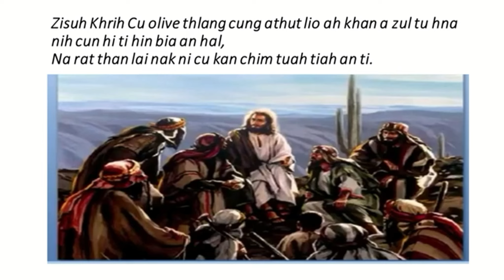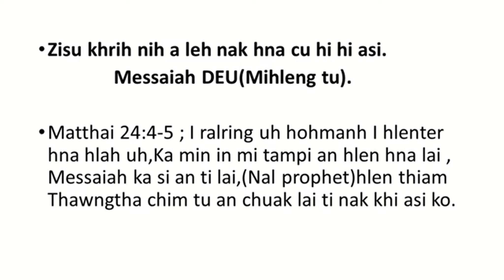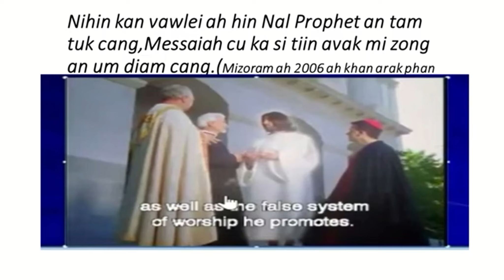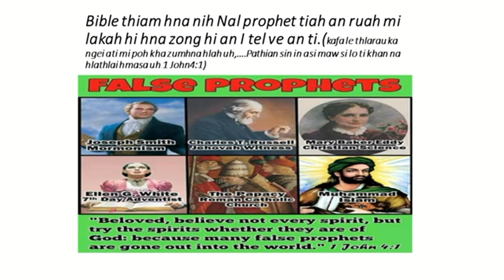NAAL PROPHET CAWNPIAKNAK LE AN CAWLCANGH NING...Rev.Dr.John F.Thawng